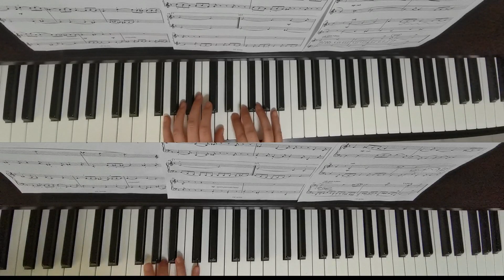Mike Cornick Jazzy Duets Piano Fugue (1 piano 4 hands)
Reference for my students
Show a little token of appreciation by "buying me a coffee." That would greatly encourage me to keep playing and keep this channel going. Thank you very much 🙏